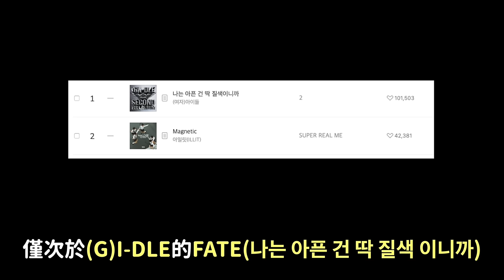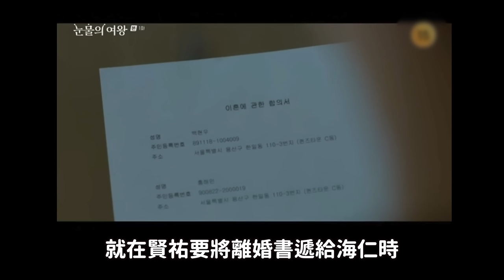HYBE新女團ILLIT出道8天驚人成績/(G)I-DLE雨琦錯過機場入口的理由？/金秀賢,金智媛主演韓劇《淚之女王》｜DenQ